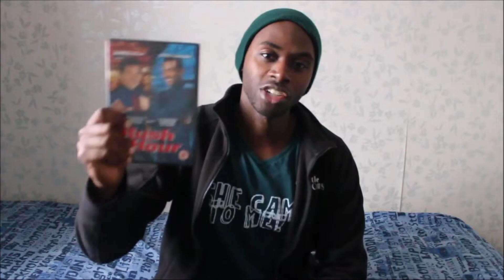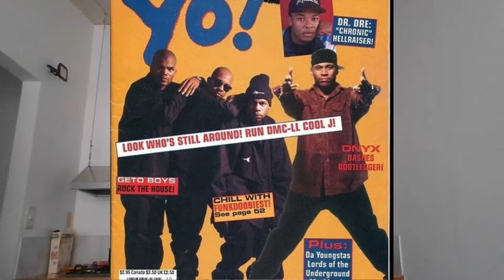Arsenio Hall Show Review (1989 - 1994)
Ive been wanting to this review for a time
Launched the career of Arsenio Hall, which was his first television show.